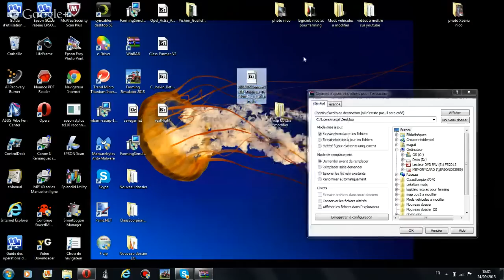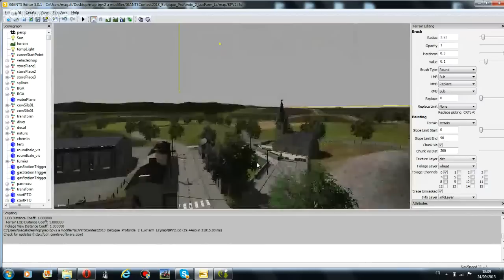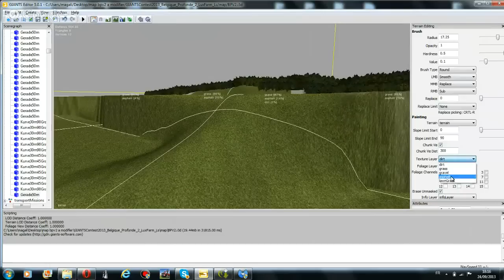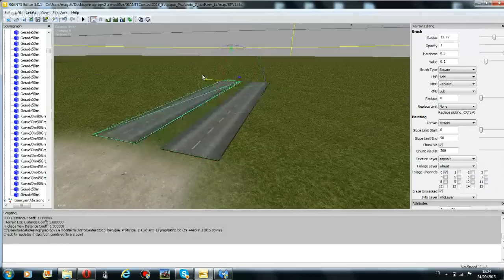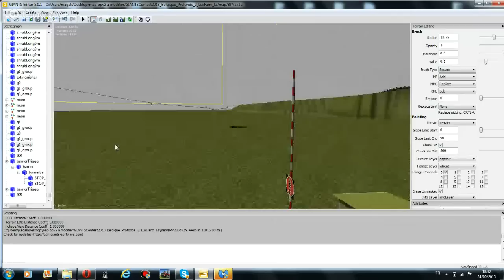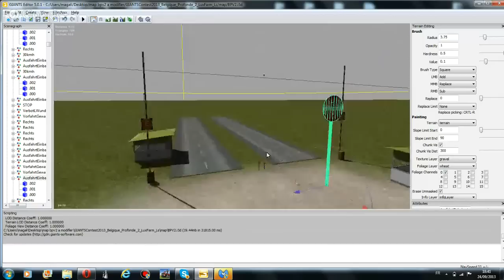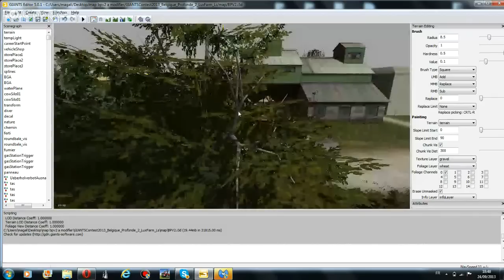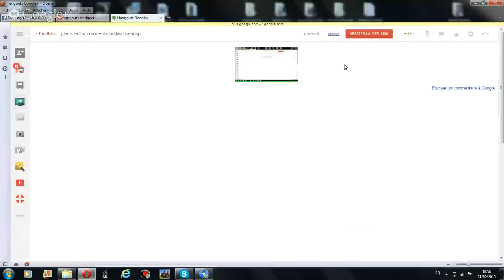giants editor comment modifier une map